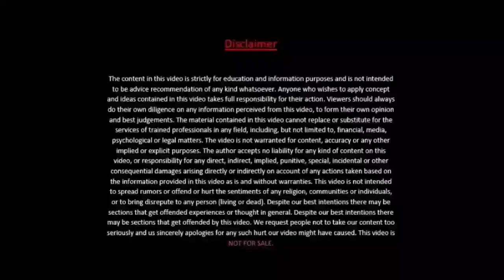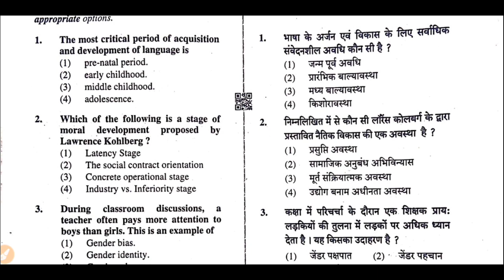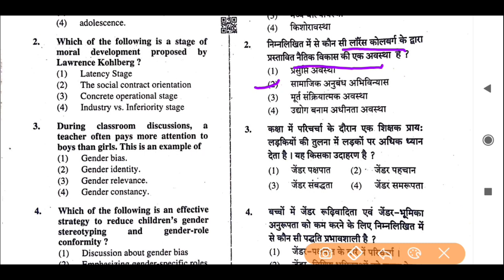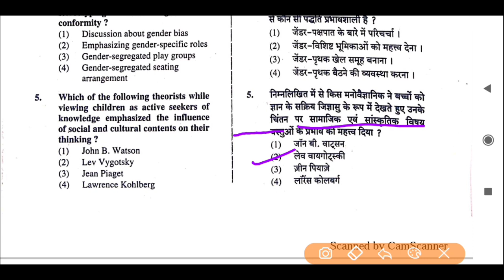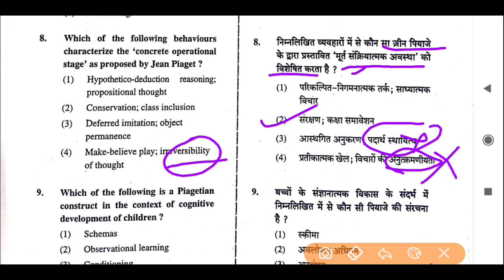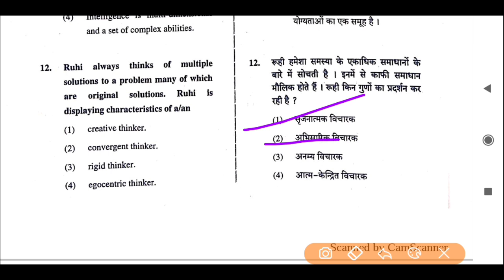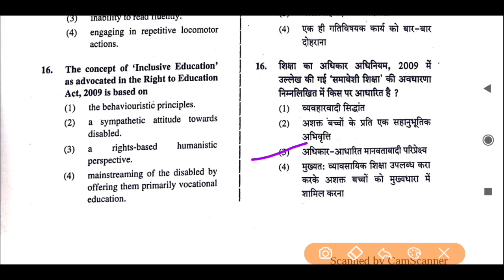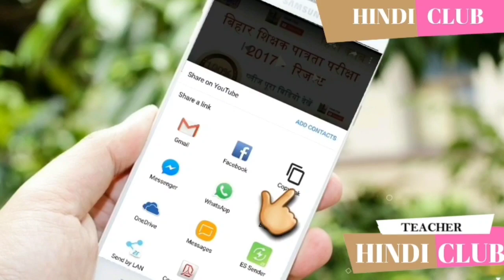CTET 2020 बाल विकास एवं शिक्षा शास्त्र Tips And Tricks Solved DEC CTET 2019 Part - 1 Hindi Club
*CTET में सफलता के लिए अभी तक के बने सभी विडियो देखने के लिए निचे लिंक पर क्लिक करें*

Ctet taiyari,
Ncert test,
History ncert test,
Ncert videos in hindi,
Ncert class 6 history test,
Ncert based questions,
Social science for ctet,
SST ncert notes for ctet,
SST for CTET,
History ncert notes,
Geography ncert notes,
CTET SST question paper with answer,
SST pedagogy,
CTET SST pedagogy,
CTET SST notes,
CTET samajik addhayayan,
CTET SST notes in Hindi,
CTET SOCIAL science paper 2,
CTET preparation,
Geography ncert notes,
History ncert notes,
Civics ncert notes,
CTET geography questions,
CTET history questions,
CTET Study Material,
Ctet chapter wise,
How to clear ctet,
Social studies for ctet paper 2,
Social studies for ctet 2020,
Past year questions social studies